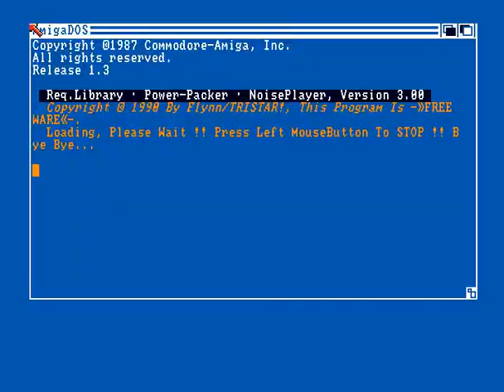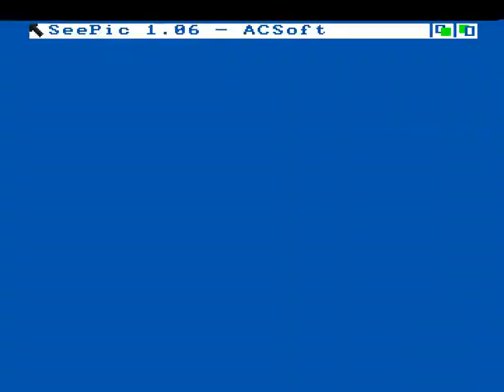no second prize slideshow for Amiga